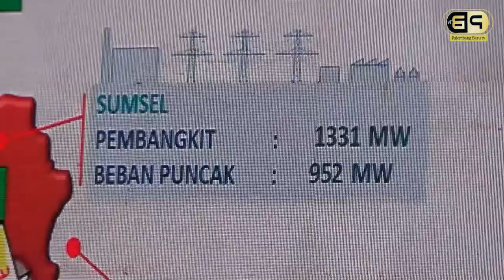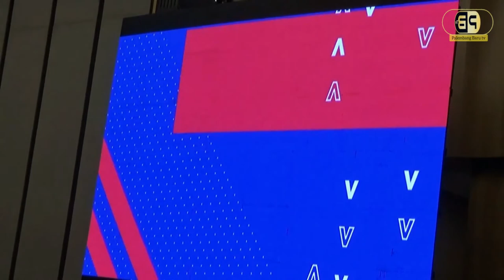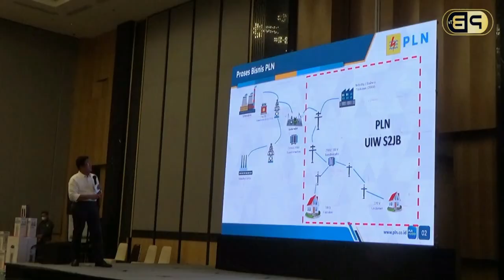Gelar Media Gathering, PLN Hadirkan Helmy Yahya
Palembangbaru.com -  Untuk mempererat tali silahtuhrami. PT PLN UIW S2JB menggelar Media Gethring bersama Ikatan Wartawan Online dan Persatuan Wartawan Online Sesumatera Selatan.

Dalam kesempatan ini PLN menghadirkan bintang tamu sekaligus narasumber seorang mantan bos stasiun tv Helmi Yahya yang ikut membagikan ilmunya dalam berkarya di dunia jurnalistik.